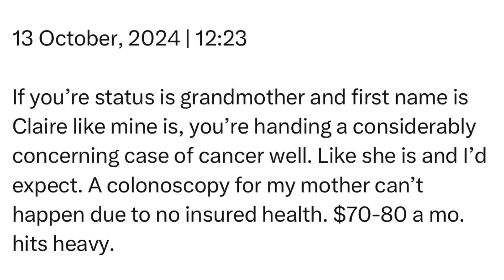Sunday | 13 October, 2024 | 12:23